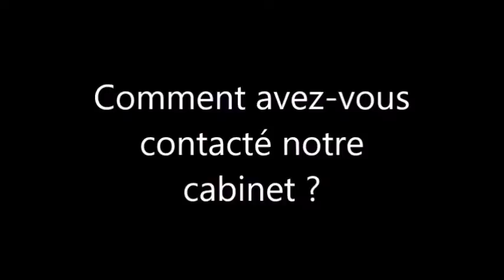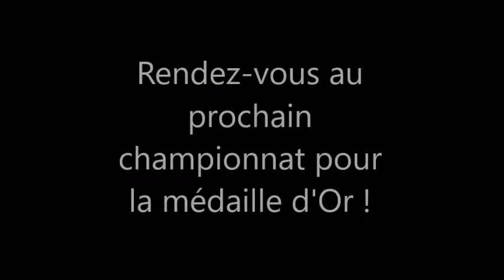Gecia et Michel CONTE étaient en compétition au championnat du monde vétérans de judo